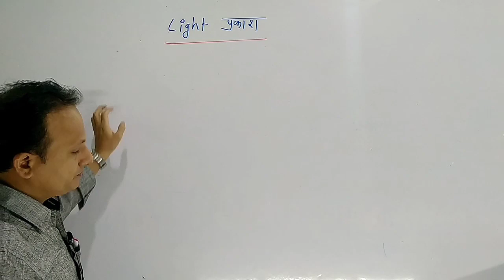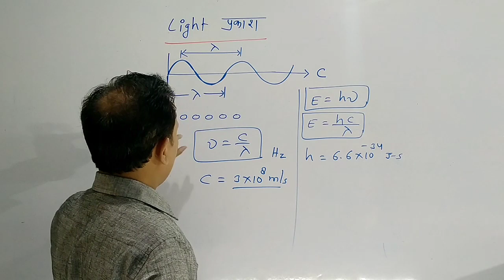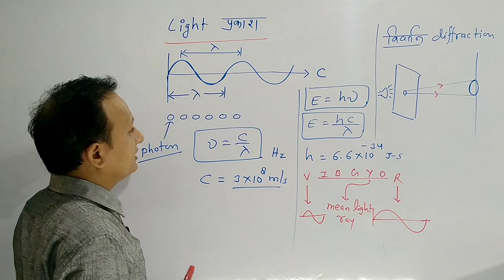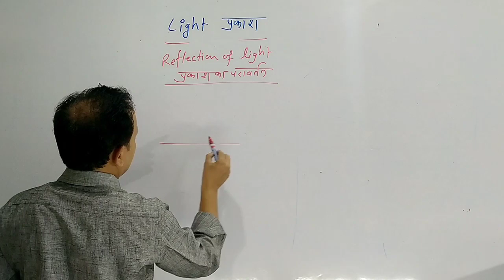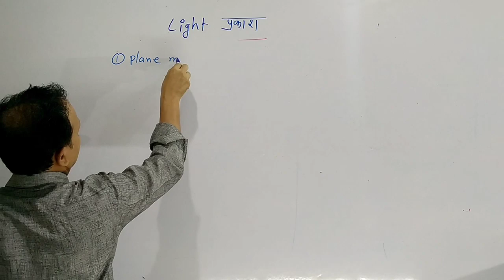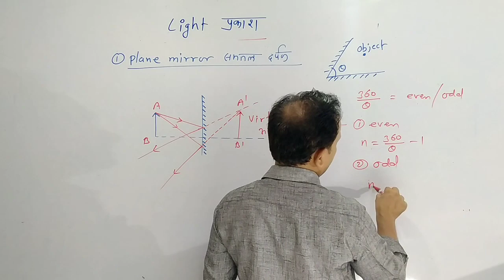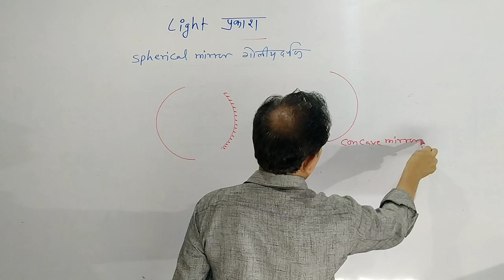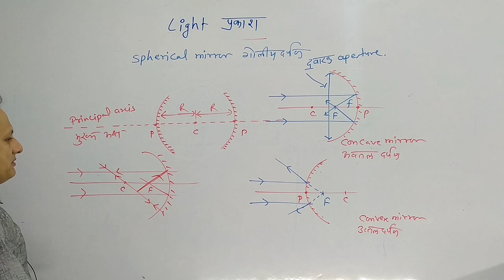Light || प्रकाश || L - 09 || Hindi + English || By Pankaj Towar Sir